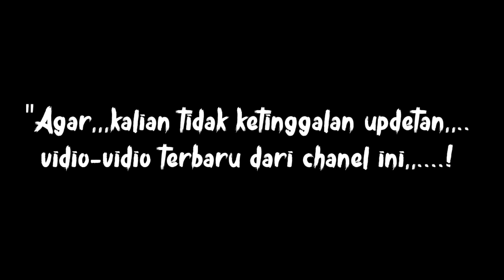GAME SEPAK BOLA LIGA INDONESIA TERBAIK 2022 OFFLINE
Balik lagi di Gamer Android 🔥

Cus langsung download.

🔴Rekomendasi Kualitas Vidio
✔480p
BIAR JELAS

🔷Game sepak bola liga Indonesia terbaik 2022

Enjoy...DAN TERIMA KASIH.

Wasslm'mualaikum wr wb